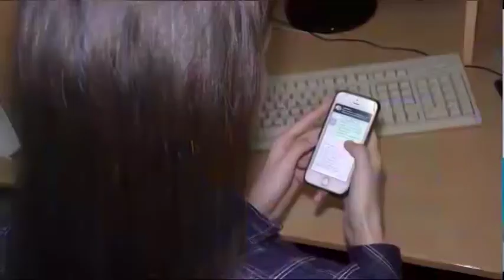Жалған ақпарат таратқандар жазаланады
Өңір тәртіп сақшылары жалған ақпарат тарататын жандармен күрес жұмыстарын күшейтті. Мамандар соңғы тәуліктің өзінде облысымызда өтірік ақпар жолдаудың 2 фактісін тіркепті. Заң бұзушылықтың біріншісі - Петропавлда, ал екіншісі Тайынша ауданында орын алған.